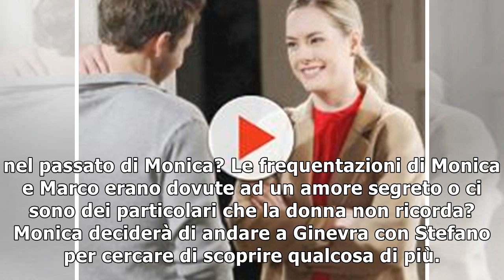Anticipazioni Mentre ero via: Monica va in Svizzera per scoprire la verità